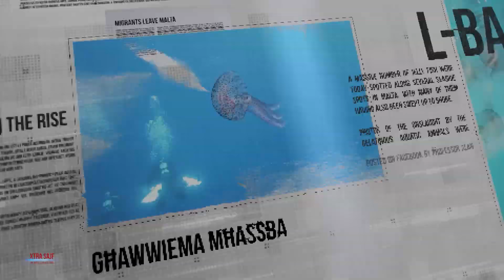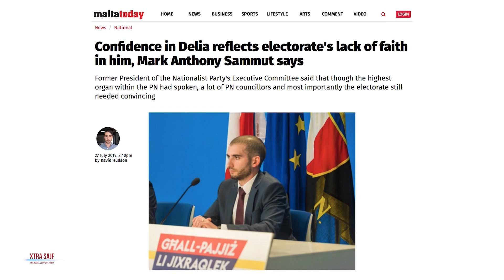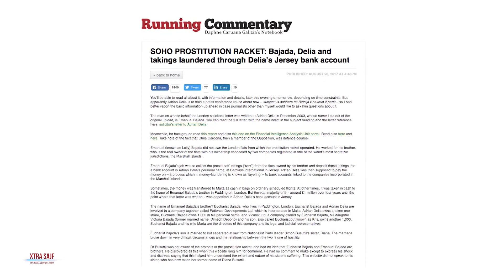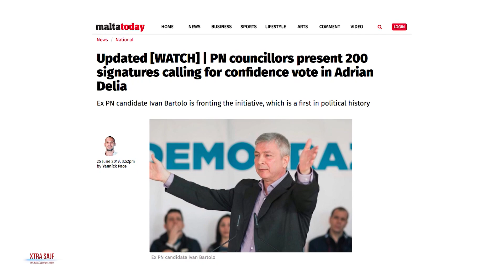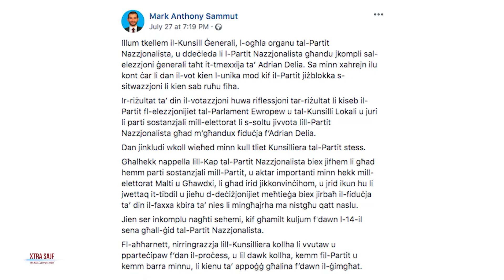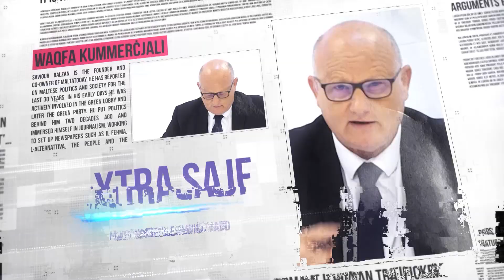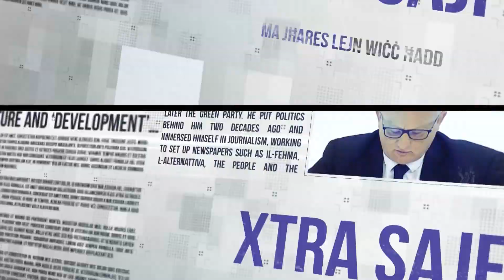Xtra Ep 43 Adrian Delia